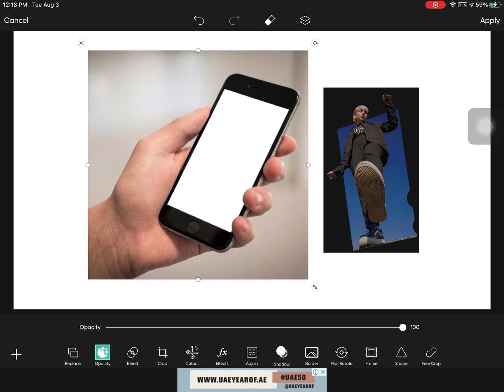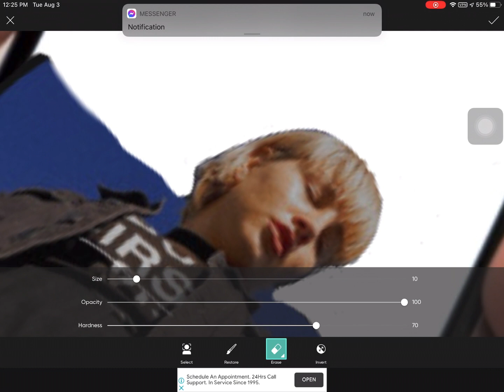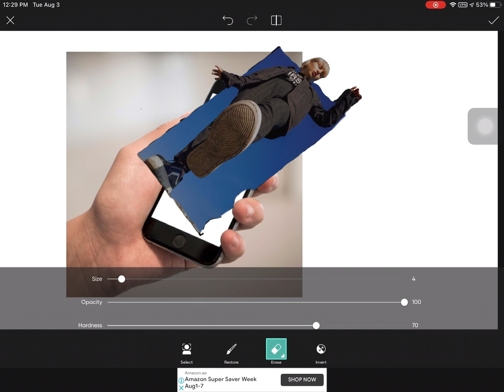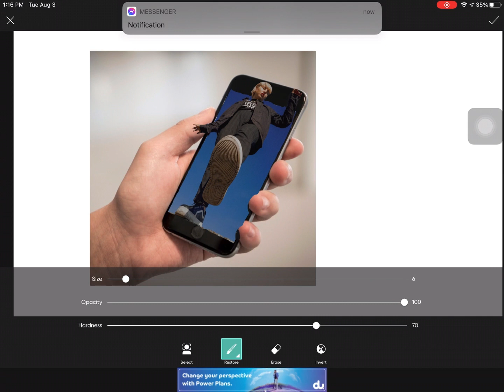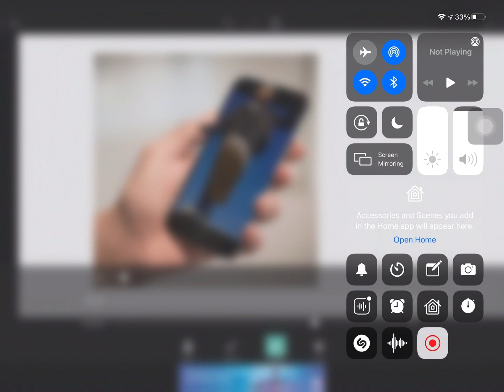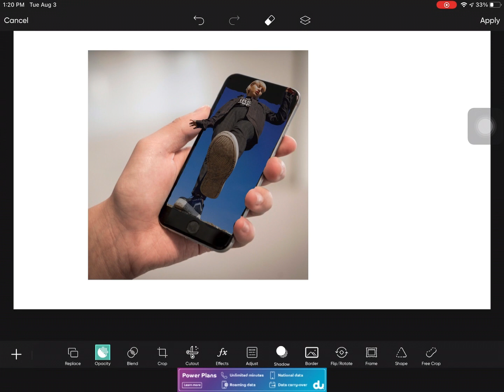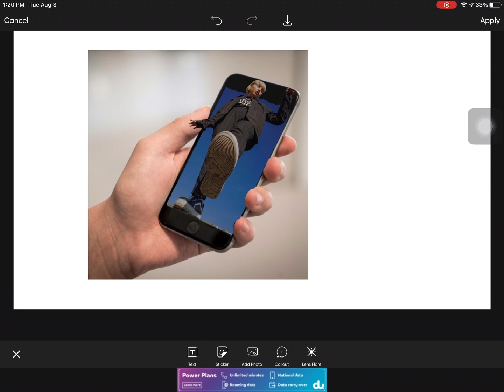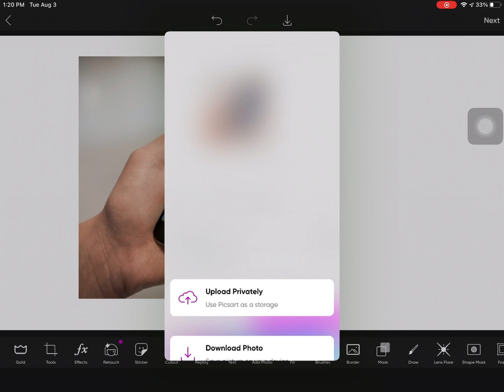3D Walking Photo Editing Effect using PICSART